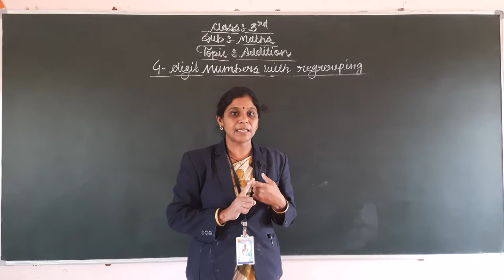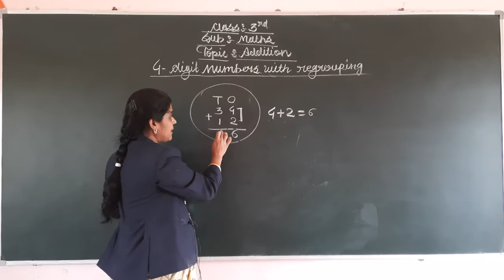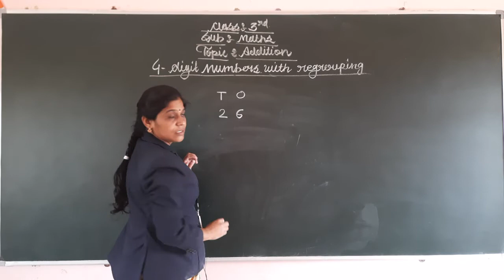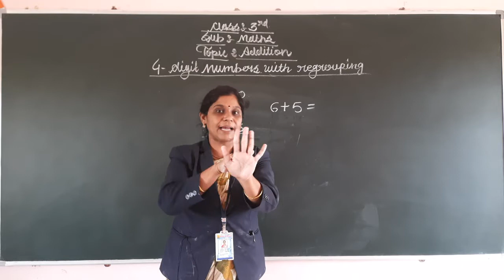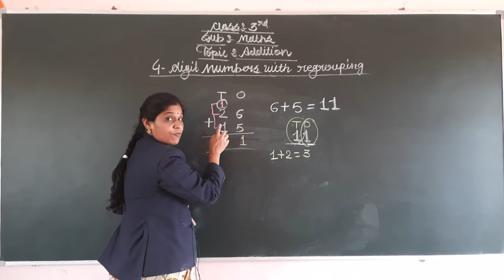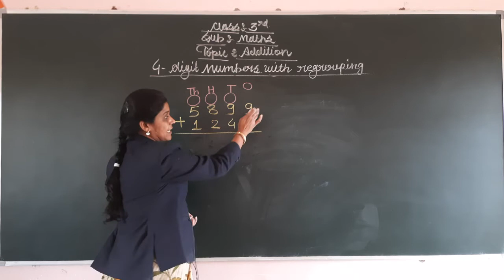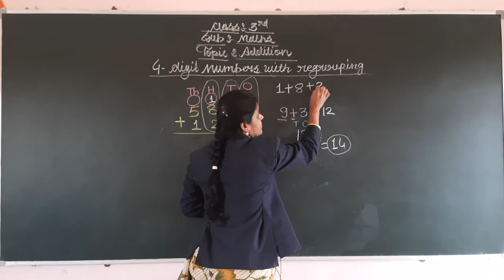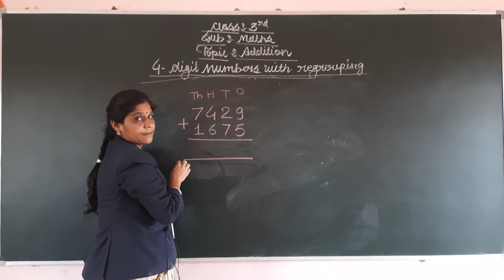ADDITION | Math | Class 3rd | Sanskar Academy | Keshar Mam